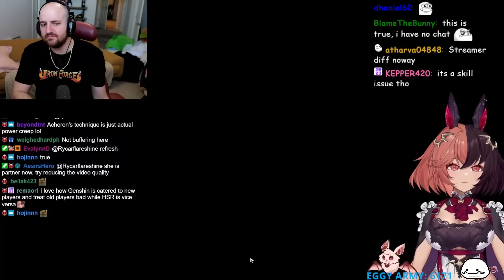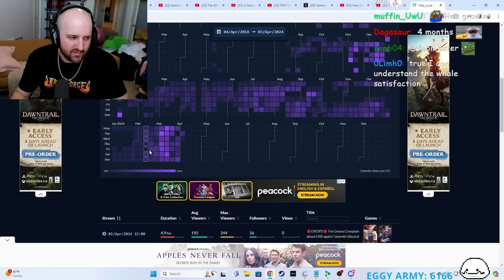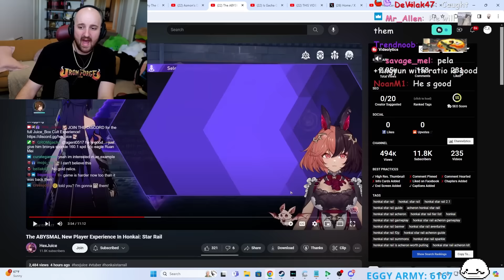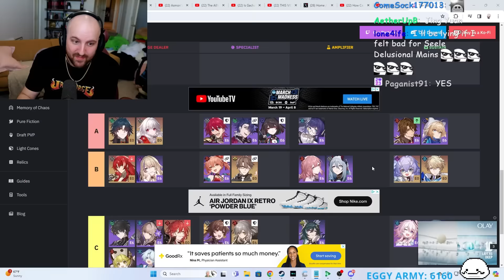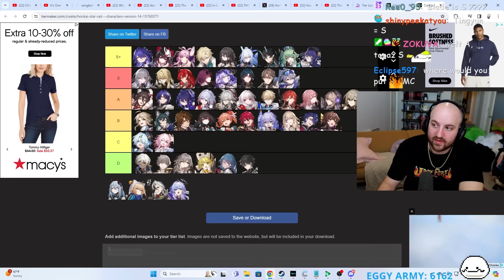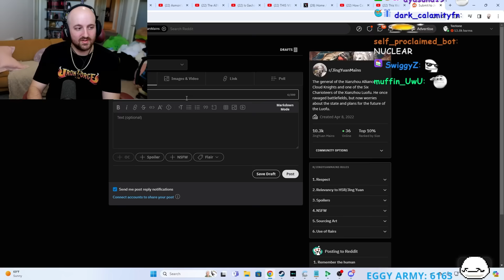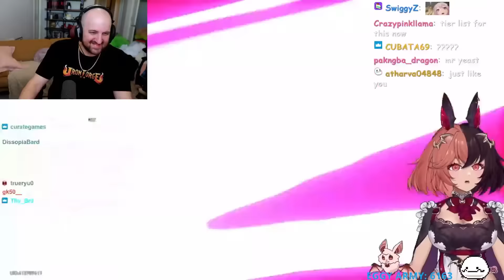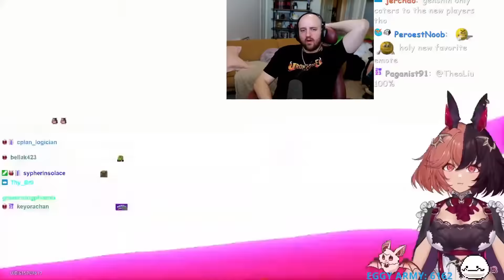Honkai Star Rail Misinfornation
Thanks to Expansive Worlds and Dare Drop for sponsoring this video! Check out the Call of the Wild: The Angler's new South Africa Reserve DLC today using my

The ABYSMAL New Player Experience In Honkai: Star Rail

OTK
Tectone
Tectone React
Otk react